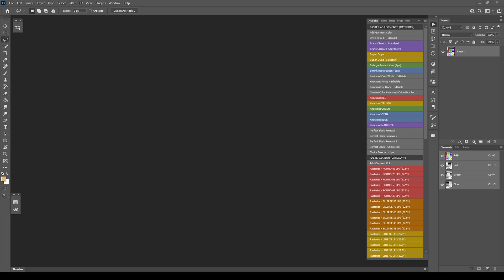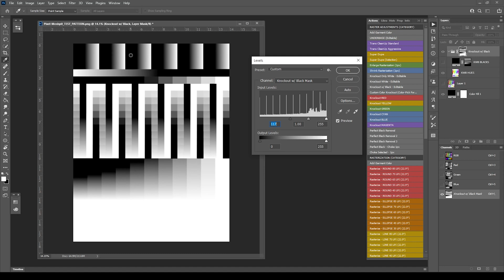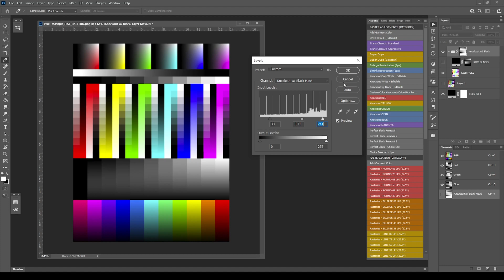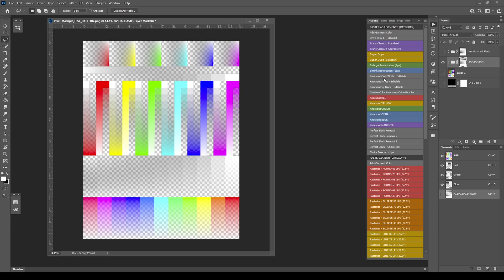DTF Rasterization Kit Tutorial - 2 Knockout Black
Here I show you how to use the Knockout Black action options in the Rasterization Kit by Pixel Moshpit.